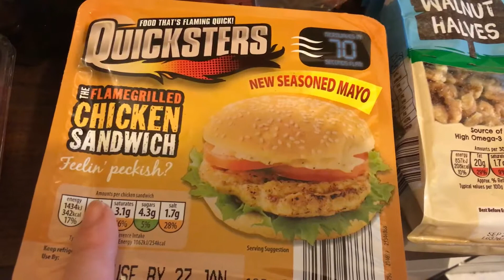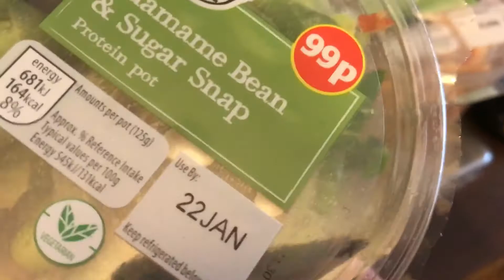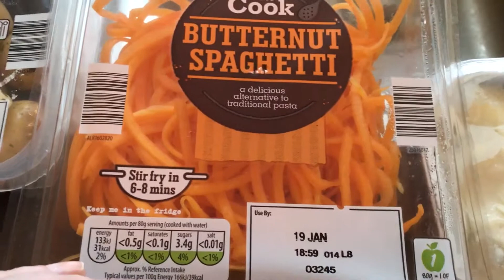Food Shop Wednesday and Aldi Food Haul (Vlog)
Food Shop Wednesday and Aldi Haul *Expand for more info*

This is the first part of two from Wednesday 18th January. In This video I chat a little and then show you what I bought from Aldi.

Filmed Wednesday 18th January 2017

If you are new to my channel and haven't watched any of my videos, I'm Melanie and I am trying to film my daily battle with depression. I'm very depressed and have been for a few months and wanted to show the world, or whoever watches these, how depression can hit and how it can make someone go from wanting to be out the house as much as possible to not wanting to leave and doing nothing most days.